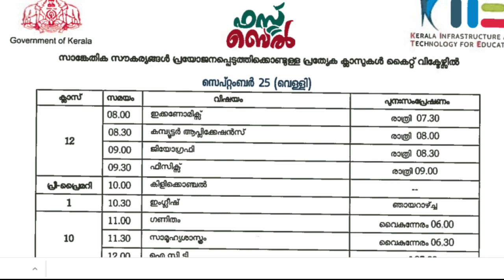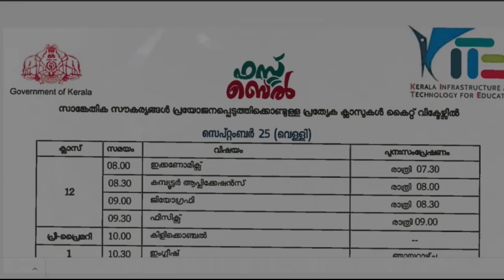Kite Victers Channel Online Class Time Table | 25-09-2020 Friday | സെപ്റ്റംബർ-25 വെള്ളി